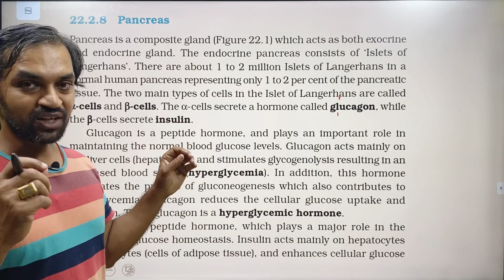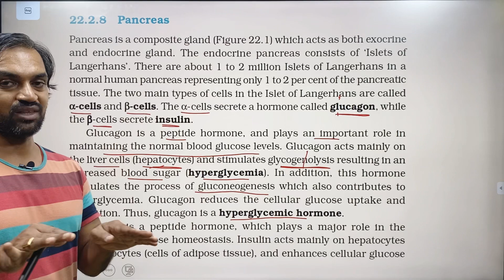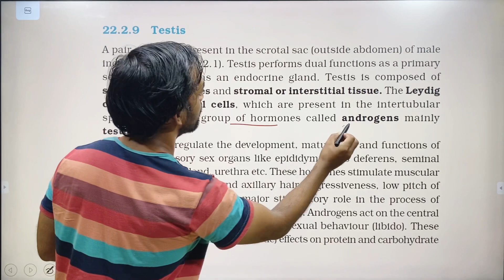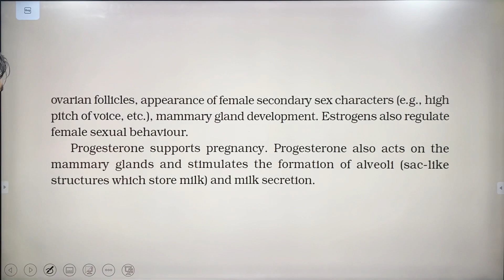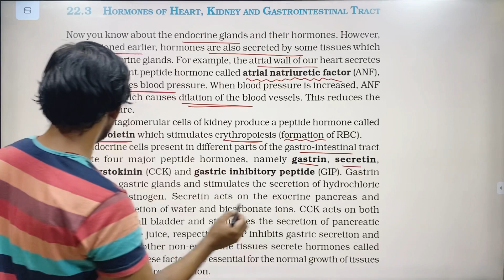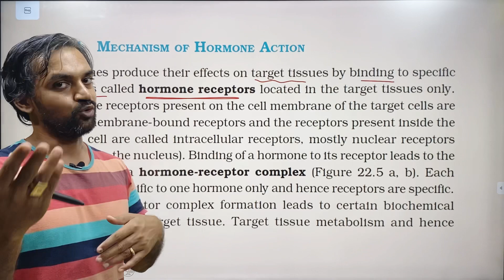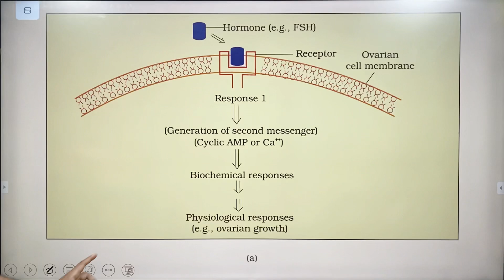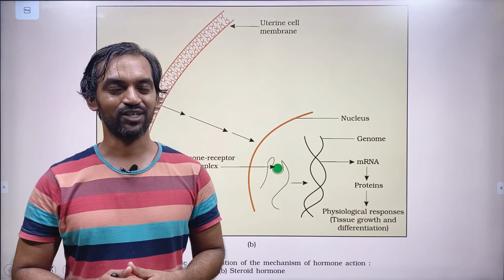Chemical coordination and integration | Part 4 | NCERT Line to Line | Thannambikkai Batch